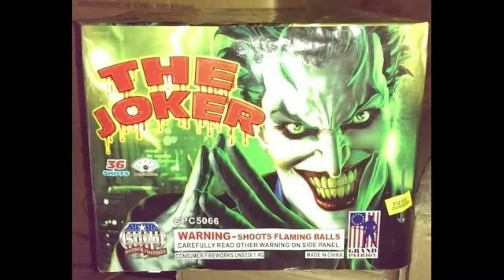The Joker Firework by Grand Patriot Fireworks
Here is a 36 shot 500 gram cake. Let me know what you guys think of it. More to come.